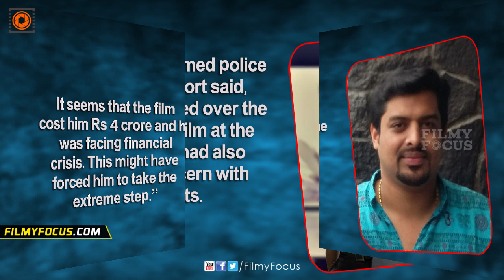Ajay Krishnan Self Destruction After Watching Film Preview - Filmyfocus.com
Ajay Krishnan Self Destruction After Watching Film Preview